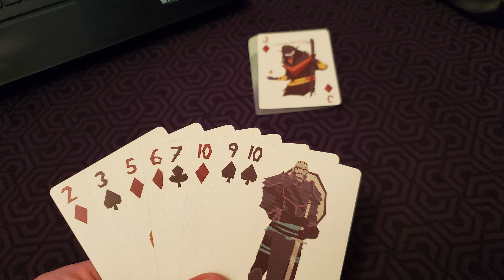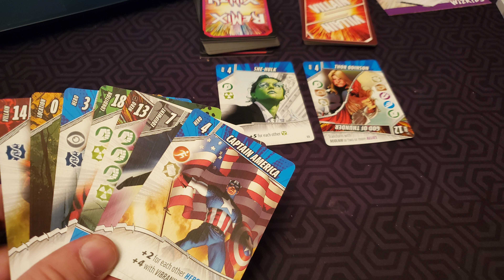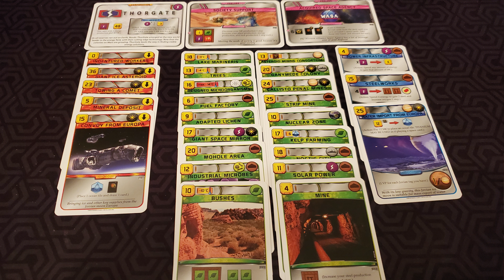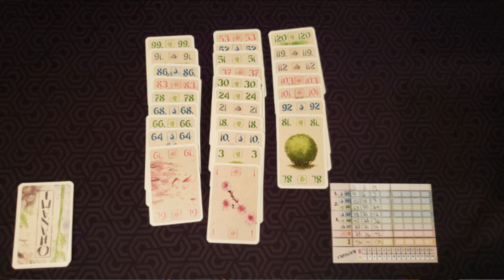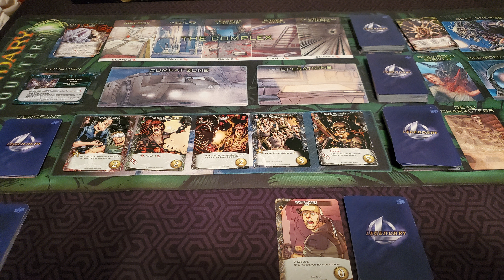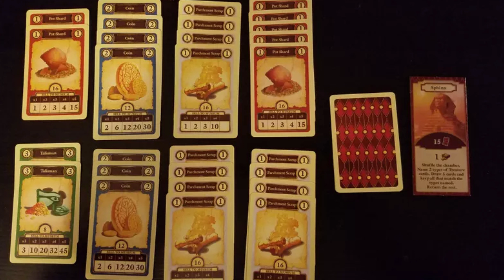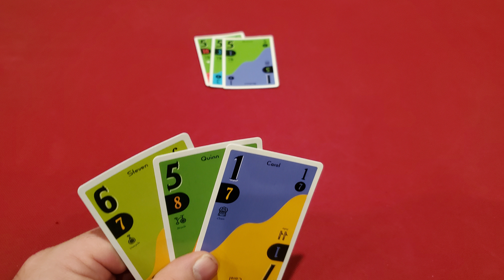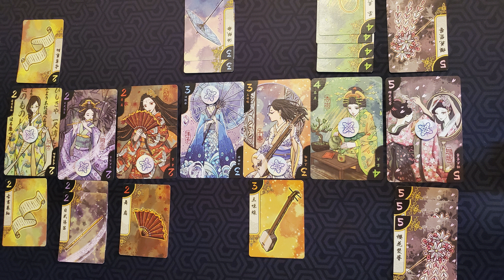Top 100 Games of All Time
Going through all 100 of my all time favorite games in one giant, epic video.

Intro 0:00
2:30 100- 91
9:50 90-81
18:11 80-71
25:53 70-61
32:35 60-51
39:30 50-41
46:37 40-31
55:15 30-21
1:04:39 20-11
1:15:50 10-1
1:28:15 Thank You, Like & Subscribe